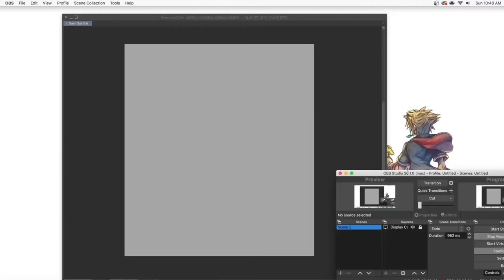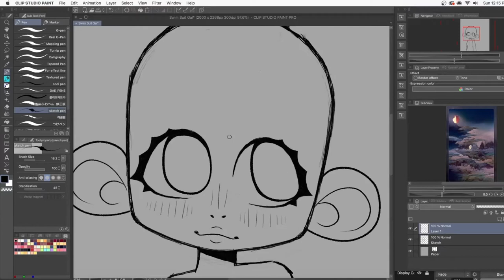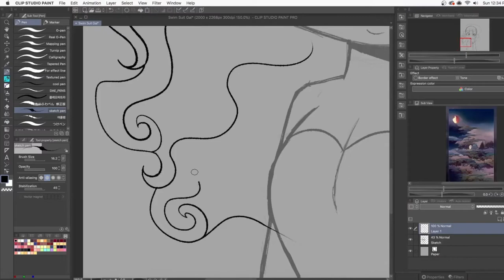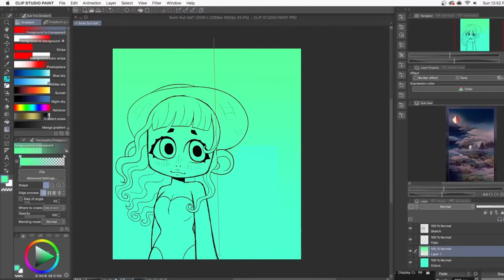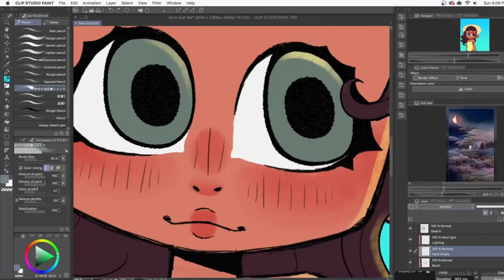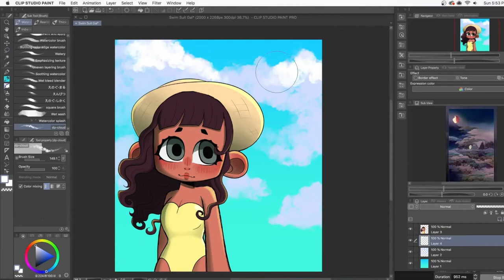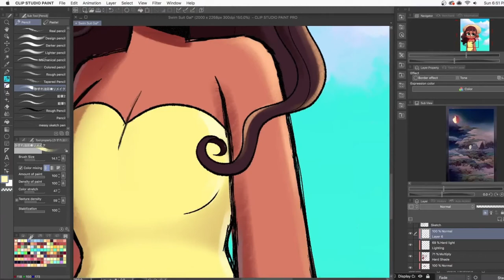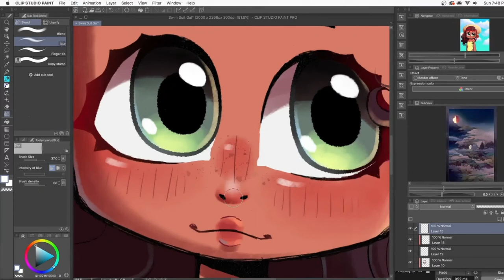SwimSuit Gal (Character Speedpaint)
This is a speedpaint of an original character I did. The weather may suck around me, but at least I can have this piece to remind me of the good weather.

Mili- Colorful

NCS- Tobu: Running Away

NCS- Arlow: Feel So Lucky